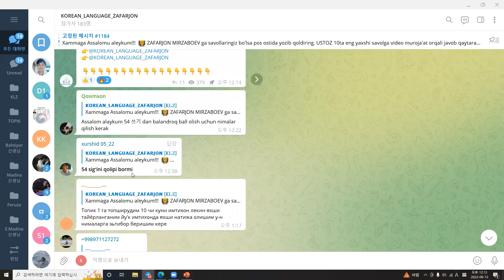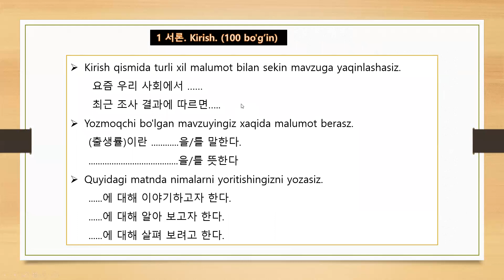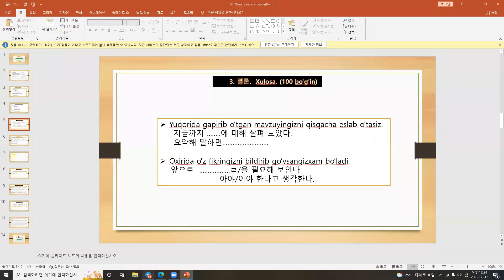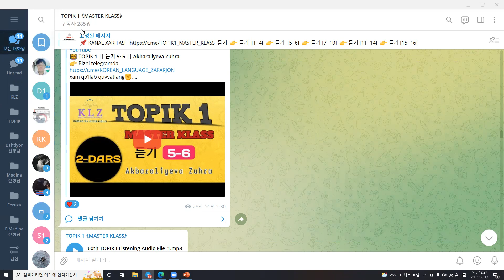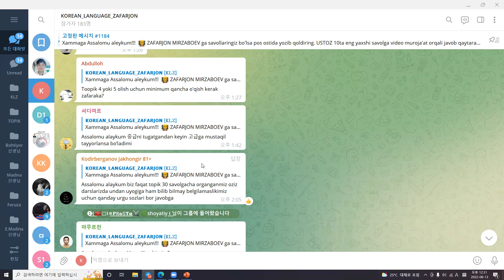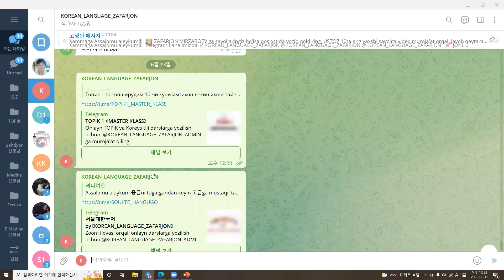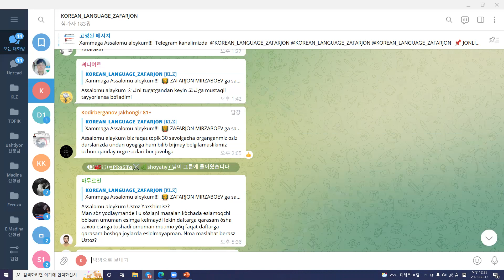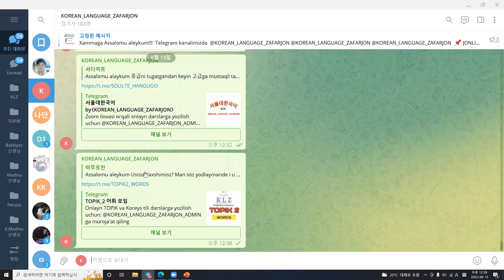📌 Obunachilardan kelgan savollarga javoblar😍